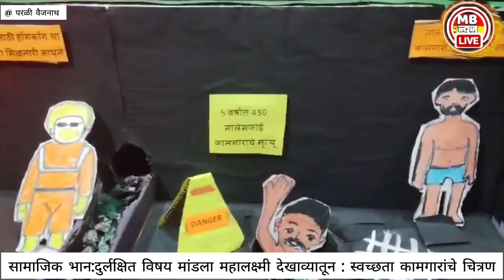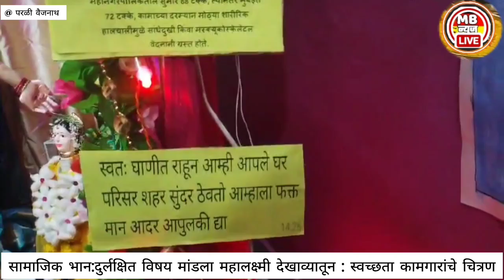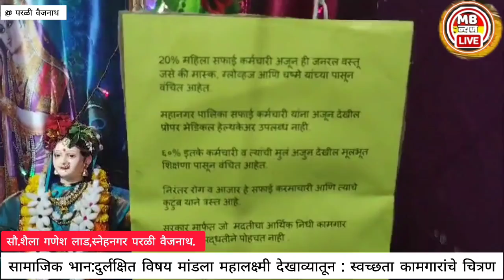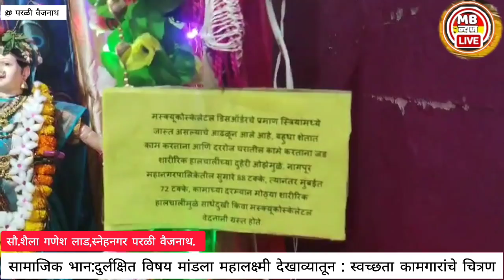सामाजिक भान:शैला लाड यांनी दुर्लक्षित विषय मांडला महालक्ष्मी देखाव्यातून :स्वच्छता कामगारांचे चित्रण